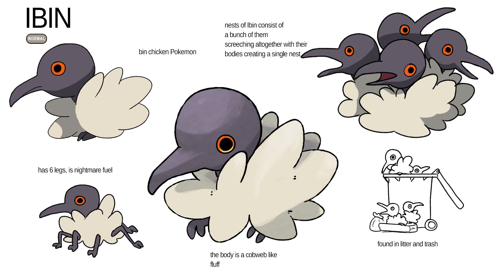[5] Bat at Bingo Event: SoulSilver Nuzlocke (1/7)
0:00:00 Zatsu
01:00:01  Game Start